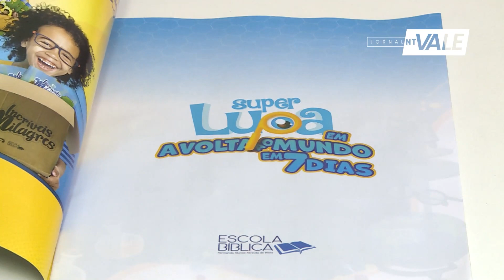Programação infantil da TV Novo Tempo ajuda na formação de valores morais e espirituais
Você conhece a programação infantil da TV Novo Tempo?

Os programas incentivam a aprendizagem, desenvolvimento de valores e ensinam os princípios cristãos desde a infância com histórias, atividades e muito conhecimento. Uma opção maravilhosa para pais e filhos que buscam conteúdo de qualidade. Confira!